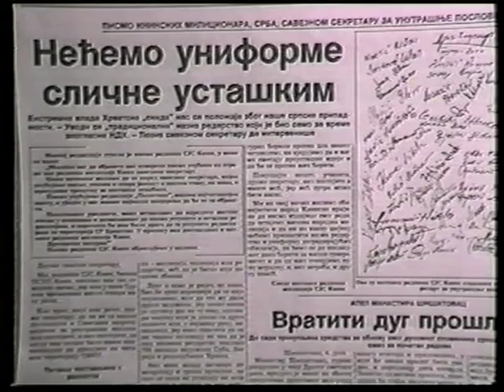JOVO RASKOVIC 6 1990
Poslednji deo ovog famoznog filma iz naše ne tako davne prošlosti.